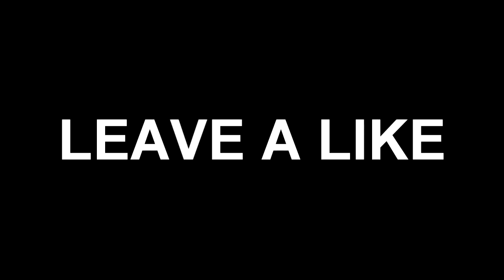Regal Jager Vs Regal Stoopz!! COME HERE DADDY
Drop a LIKE for more videos from me!
Regal Stoopz=
If you want more of make sure to let me know!